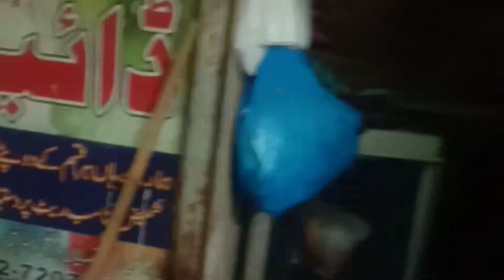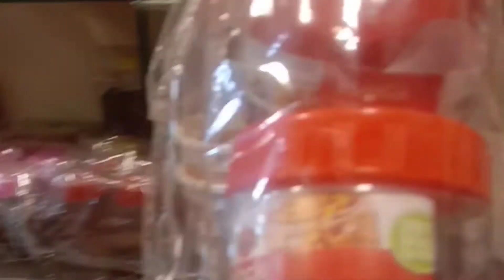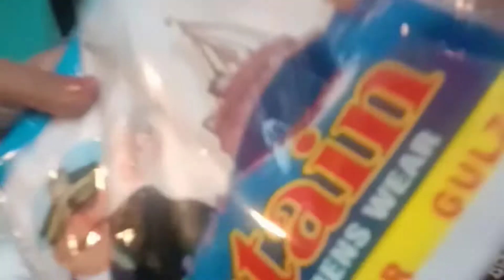Golsery or vegetable shopping for Eid❤|shopping Vlog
assalamu alaikum I hope you like my video Few like my video please don't get the subscribe and share and do good months maybe one click in my life and you want my all because notification I can then you receive my all videos notification and will enjoy my videos my life